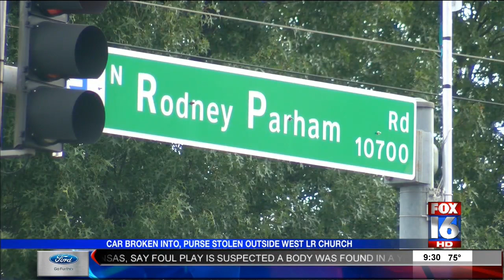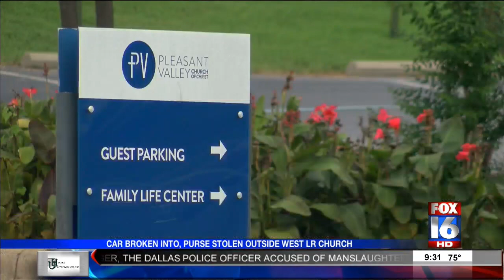Car Broken into, Purse Stolen Outside of LR Church